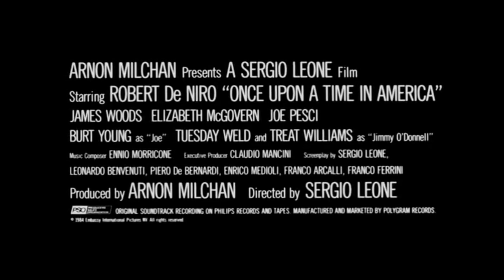Once Upon a Time in America (1984) Official Trailer - Robert De Niro, James Woods Gangster Drama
A former Prohibition-era Jewish gangster returns to the Lower East Side of Manhattan over thirty years later, where he once again must confront the ghosts and regrets of his old life.
Director: Sergio Leone
Writers: Harry Grey (novel), Leonardo Benvenuti (screenplay)
Stars: Robert De Niro, James Woods, Elizabeth McGovern